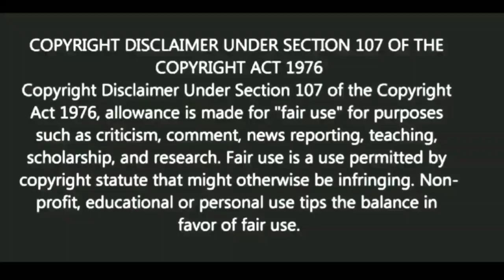জীবনে খুব প্রবলেম ফেস করছেন? একটা সহজ সমাধান |MOTIVATIONAL VIDEO| DEPRESSION | স্বস্তিবার্তা-3341